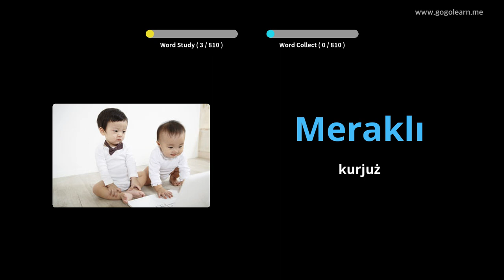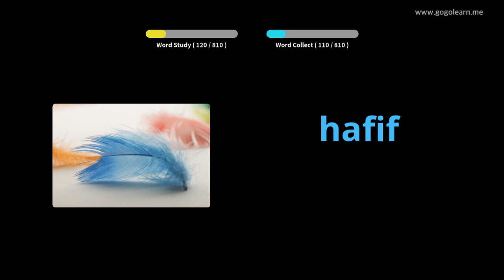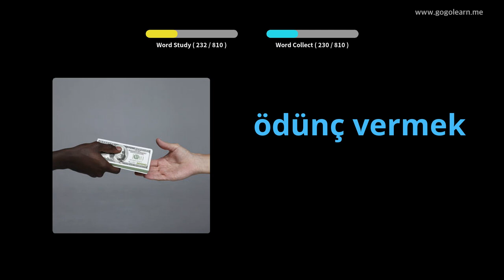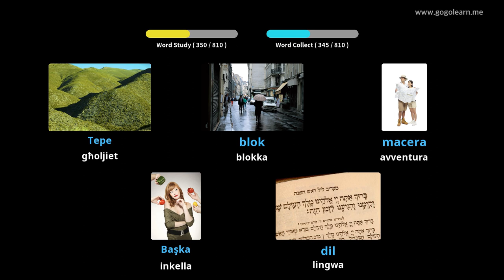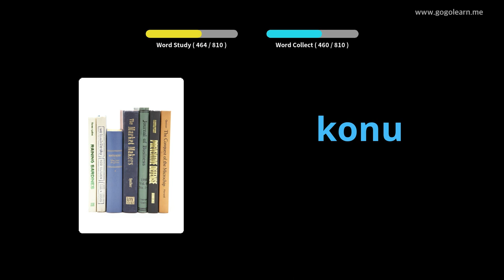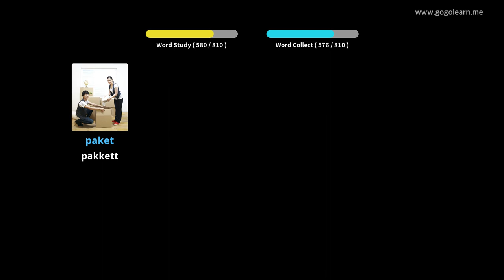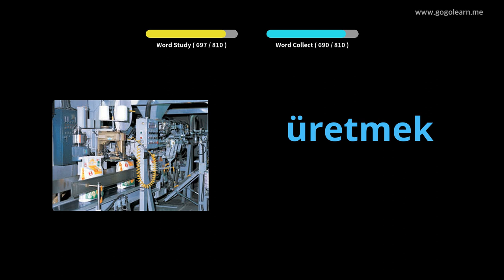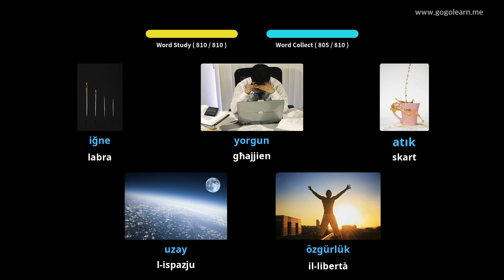Iskola Nofs il-Vokabolarju Tork | Golearn